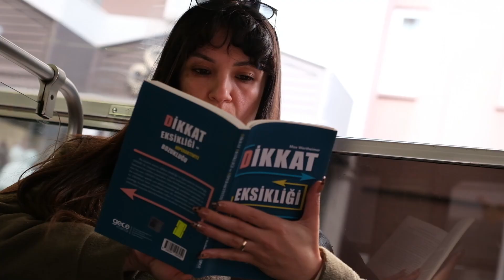Nostalji Tramvayında Kitap Okudular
Antalya Büyükşehir Belediyesi Nostalji Tramvayı, “Kitap Okuma Halkaları” etkinliğine ev sahipliği yaptı. Öğrenci ve velileri, tramvay yolculuğu sırasında kitap okuyarak, farkındalık oluşturdu.